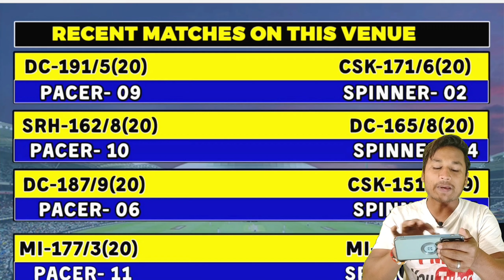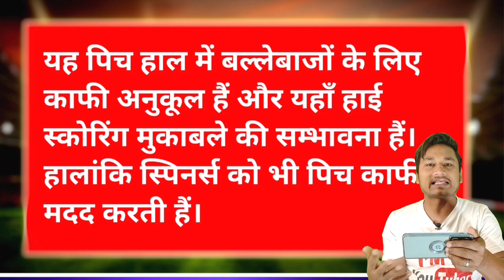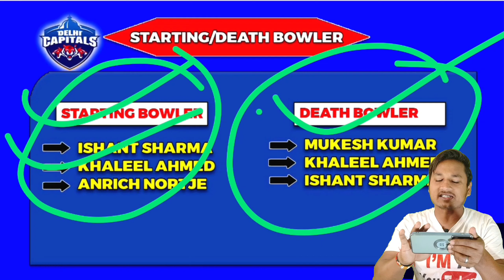KKR Vs DC 16th T20i Pitch Report || KKR Vs DC Grand League Team || KKR Vs DC Dream 11 Team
dc vs kkr dream11 team prediction
dc vs kkr dream11 grand league team